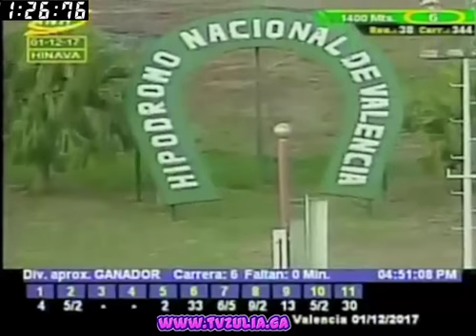VALENCIA 6 CARRERA, VIERNES 01 DE DICIEMBRE DE 2017